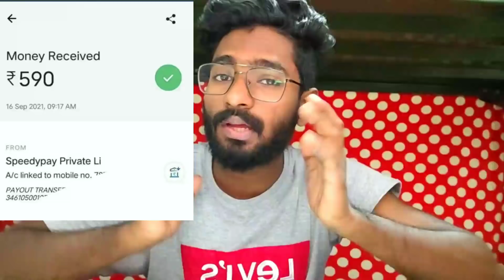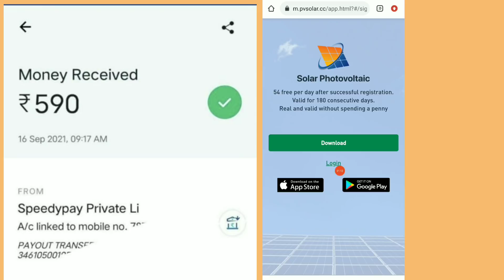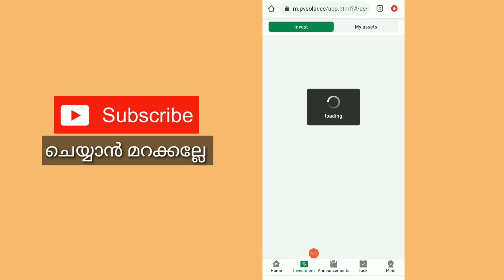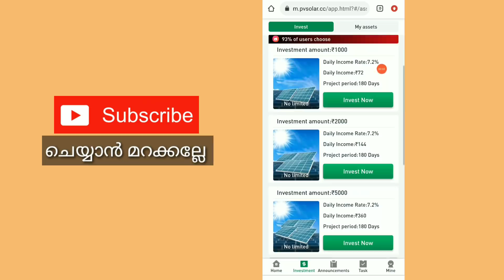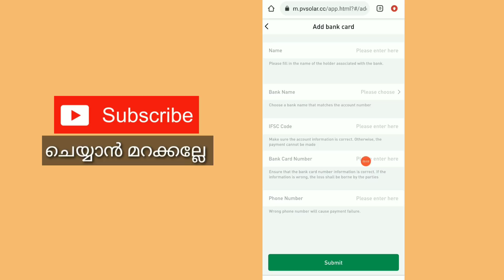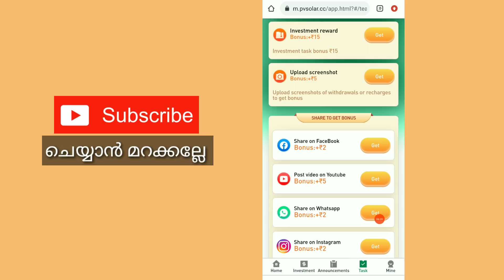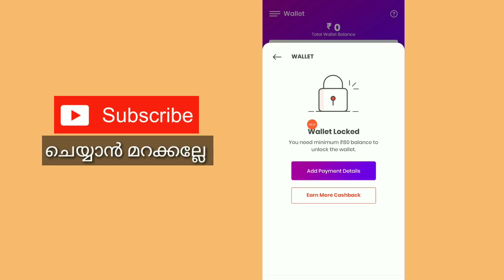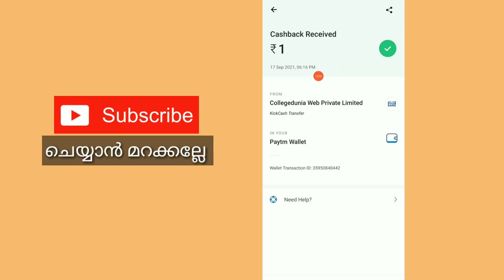600 രൂപ ഫ്രീ ആയി കിട്ടും 😍| New Money Making App 2021 In Malayalam | Best Money Earning App 2021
1st Link:-

2nd link:-

Refer code:-   A62UDWWT

query solved:-
1. earn money  online from mobile
2. earn money  online from mobile malayalam
3. earn money  online from mobile malayalam 2021
4. earn money  online from mobile 2021
5. online money Malayalam
6. online money Malaya
8. Part time job
9. part times jobs malayalam
10. part times jobs malayalam 2021
11. Part time jobs
12. Part time jobs 2021
13. partime
14. make money online
15. make money online 2021
16. make money online malayalam 2021
17. android 2021
18. online money
19. earn money  online from mobile
20. earn money  online from mobile malayalam
21. earn money  online from mobile malayalam 2021
22. earn money  online from mobile 2021
23. online money Malayalam
24. online money Malaya
25. make money online 2021
26. simple  way to earn money online
27. simple way to earn money online  malayalam
28. simple way to earn money online 2021
29. simple way to earn money online  malayalam 2021
30. earn from mobile phone
31. Earn money online
32. earn money in 2021
33. work from home
34. earn money from home
35. how to earn online
36. how to earn online in malayalam
37. make money online
38. extra income online
39. part time jobs in good websites
40. extra income ideas
41. part time job
42. simple online jobs
43. best earning app 2021
44. best earning apps for android 2021
45. online earning
46. earning apps
47. earning apps for android
48. how to earn money online
49. paytm cash
50. spin and earn money
51. how to make paytm cash
52. how to make paytm cash malayalam
53. how to make paytm cash 2021
54. how to make paytm cash malayalam 2021
55. how to make paytm cash easily
56. easy way for online money making
57. easy way to online money  making malayalam
58. easy way to online money  making malayalam 2021
59. easy way for online money making 2021
60. how to earn paytm money
61. how to earn money online  malayalam
62. earn from home
63. work from home jobs
64. nice online jobs
65. earn money in 2021
66. earn from mobile phone
67. online part time job
68. online part time job malayalam
69. online part time jobs malayalam 2021
70. part time job malayalam 2021
71. Paytm cash malayalam
72. How to make paytm cash
73. Paytm unlimited trick
74. Daily cash
75. Money making apps malayalam
76. Paytm cash earn app malayalam
77. Money making app trick
78. Daily money
79. Mobile recharge app
80. Tricks malayalam
81. money trick
82. money making app
83. money making malayalam
84. Techy tricks
85. free paytm cash
86. New money making
87. moneymaking app
88. Free cash
89. Unlimited trick malayalam
90. easy ways to make money
91. how to make money fast
92. work from home jobs
93. home business
94. home based business
94. online job
96. how to make 💰
97. working from home
98. how to earn
99. best money making apps malayalam
100. best money earning apps malayalam
101. best money earning apps for Android
102. best money earning apps in malayalam
103. best money Earning app 2021
104. earn money online
105. money making apps
106. money making sites
107. passive income
108. make money online 2021
109. how to
110. new money earning app
111. work from home app malayalam
112. kerala
113. best money making apps malayalam 2021
114. best money earning apps for Android 2021
115. best money earning apps in malayalam 2021
116. earn money online 2021
117. money making apps 2021
118. passive income
119. new money earning app 2021
120. work from home app malayalam 2021
121. new money earning app 2021
122. work from home app malayalam 2021
123. online part time jobes
124. online part time jobes malayalam
125. part time jobes in online
126. online part time jobes in malayalam
127. work from home online jobes
128. work from home online jobes 2021
129. online part time jobes 2021
130. online part time jobes malayalam 2021
131. best money making apps and website malayalam 2021
132. best money making apps and website malayalam
133. real online part time jobs
134. real online part time jobs 2021
135. genuine part time jobs in online
136. real online part time jobs 2021 malayalam
137. genuine online part time jobs
138. trusted online part time jobs
139. trusted online part time jobs 2021
140. trusted online part time jobs 2021 malayalam
141. genuine online part time jobs 2021 malayalam
142. real and trusted online job
143. spin and earn money malayalam
144. unlimited money making tricks
145. watch videos earn money malayalam
146. task completing earn money malayalam
147. play game